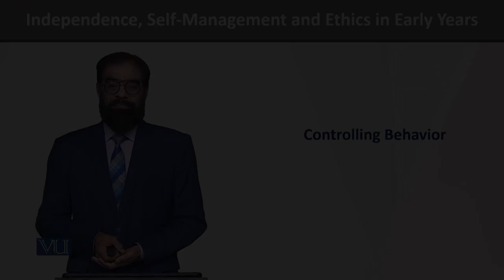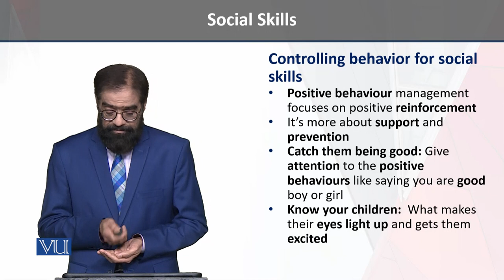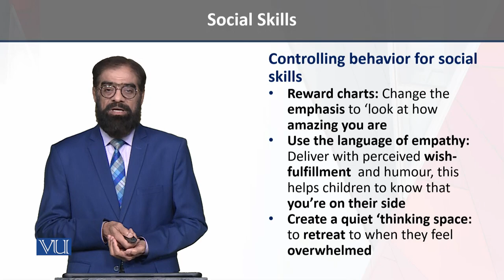Controlling Behavior | Independence, Self-Management, and Ethics in Early Years | ECE204_Topic145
Topic145 - Controlling Behavior,
By Dr. Tariq Mehmood